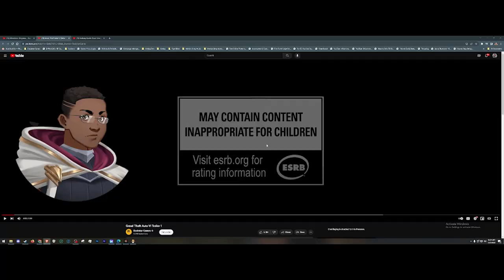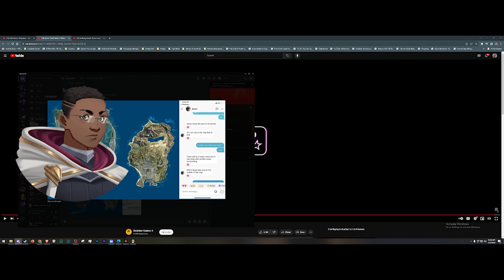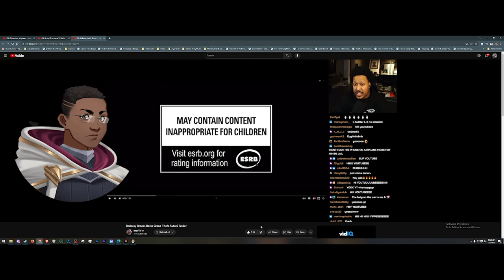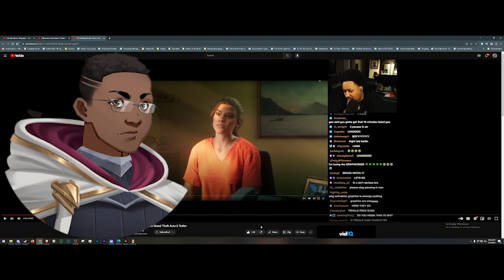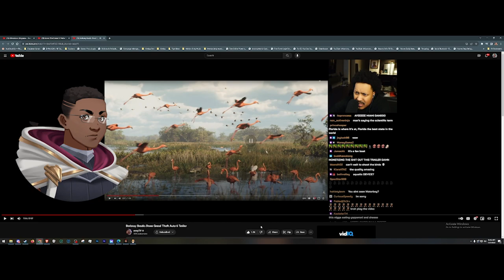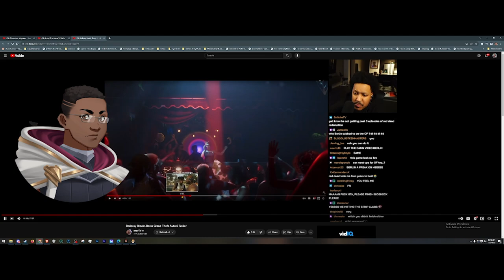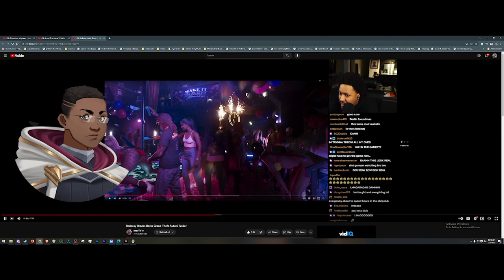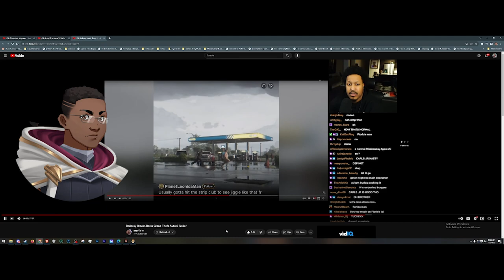IT'S REAL!!! | Grand Theft Auto 6 Trailer Easter Eggs REACTION & Breakdown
Rockstar and TakeTwo after a long, long, LONG WAIT... have finally dropped the Grand Theft Auto VI Trailer and the internet is ON FIRE! Pretty much any content creator who even has so much as LOOKED at a video game are making videos and are interested in this!
Song: Love Is A Long Road
Written by Thomas Earl Petty and Michael W. Campbell
Published by Universal Music Works on behalf of Wild Gator Music (GMR) and Wixen Music Publishing, Inc. as agent for Gone Gator Music (ASCAP) and NotoriousJBPSongs (ASCAP)
Courtesy of Universal Music Enterprises, a Division of UMG Recordings, Inc.